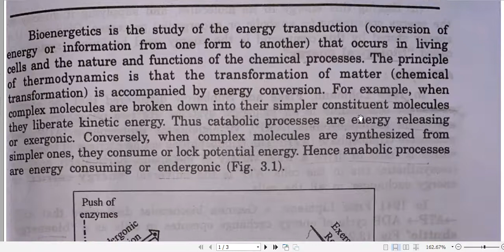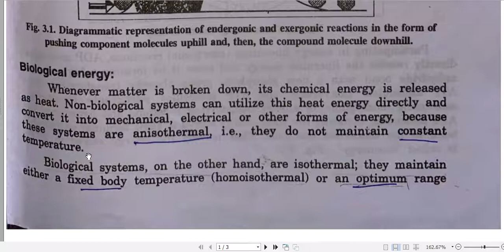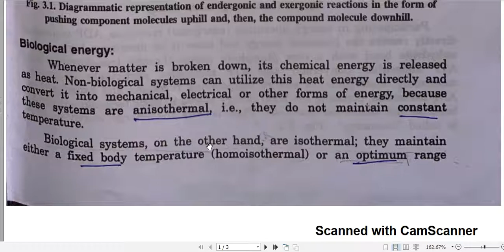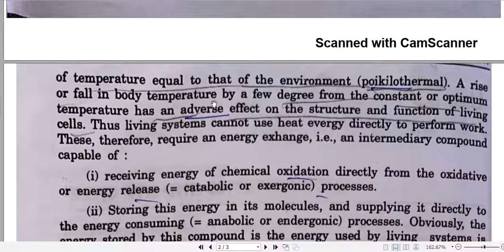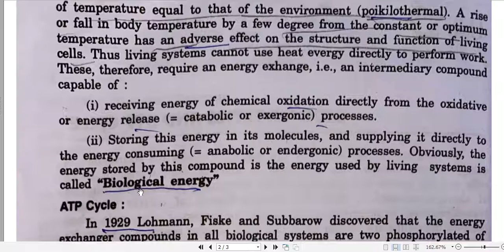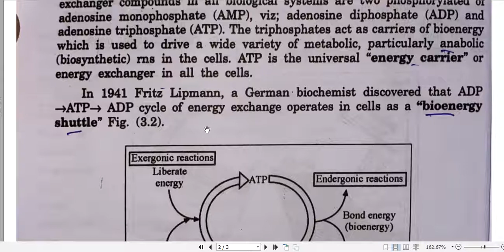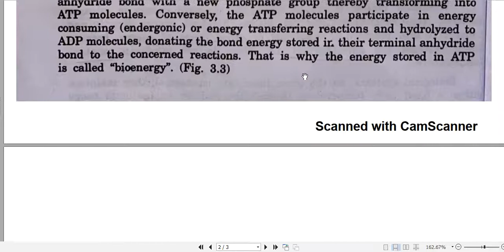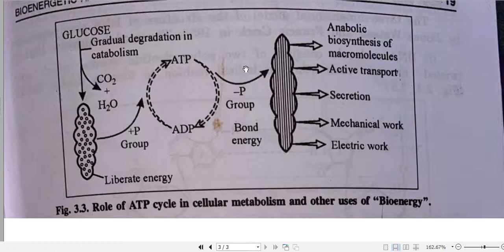bioenergetics and atp cycle BY RAMESH KUMAR